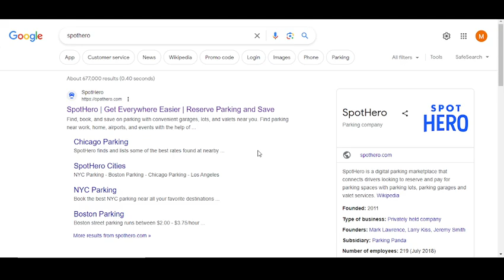SpotHero Codes 2023 || SpotHero Coupon Codes 2023 || SpotHero Coupon Code 2023 Free For You!!!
SpotHero is a digital parking SpotHero Codes 2023 marketplace that connects drivers looking SpotHero Coupon Codes 2023 to reserve and pay for parking spaces SpotHero Coupon Code 2023  with parking lots, parking garages and valet services.

Your Questions
1) SpotHero Codes 2023
2) SpotHero Coupon Codes 2023
3) SpotHero Coupon Code 2023

Your Quarries:-
spothero promo codes
spot hero promo code
spothero promo
spot hero promo
spot hero discount code
spothero coupon code
spot hero coupon code
spothero code
spothero discount code
promo code spot hero
spothero promo code reddit
spothero discount
spothero first time promo code
spothero promo code 2023
spothero promo code for existing users 2023
spothero coupon 2023
spothero promo code boston
spothero promo code july 2023
spothero coupon code 2023
spothero promo code chicago
spothero promo code june 2023
spothero discount code 2023
spothero promo code may 2023
spothero parking promo code
spothero new user promo code
spothero monthly promo code
spot hero codes
spot hero discount code 2023
spothero promo code april 2023
promo code for spothero 2023
spothero promo code january 2023
spothero promo code august 2023
promo code for spothero first time user
spothero coupons for existing users
spothero promo code march 2023
spothero promo code october 2023
spothero promo code existing users
spothero military discount
spothero app promo code
spothero promo code monthly
spothero first time code
spothero promotion code
spothero parking coupon
spothero monthly parking promo code
promo codes for spot hero
spothero promo code september 2023
retailmenot spothero
spothero promo code february 2023
spothero $10 off promo code
spothero referral code reddit
first time spothero promo code
spothero promo code dc
spothero student discount
spothero retailmenot
spothero promo code $10
spothero sign up bonus
spot hero promotion code
promo spot hero
spot hero promos
spothero new customer promo code
spothero first time
spothero promotion
spot hero promo code july 2023
spot hero referral code
spothero 10 off
spothero coupon july 2023
spot hero coupon september 2023
coupon spot hero
spothero coupon code august 2023
coupon code spothero
spothero promo code for new users
spothero discount first time
spothero coupon march 2023
spothero coupon first time
spothero parking discount
spothero first time coupon
spot hero parking promo code
spothero promo code facebook
spothero existing user promo code
spothero promo code for existing users
coupons for spot hero
spot hero parking coupon
coupon code spot hero
promocode spot hero
spothero promo code july
spot hero $10 off
spothero first time promo
spothero $10 off first
spothero coupon for existing users
spothero $5 off
spothero first time user promo
spothero september promo code
coupon code for spot hero
promo spothero
spothero december promo code